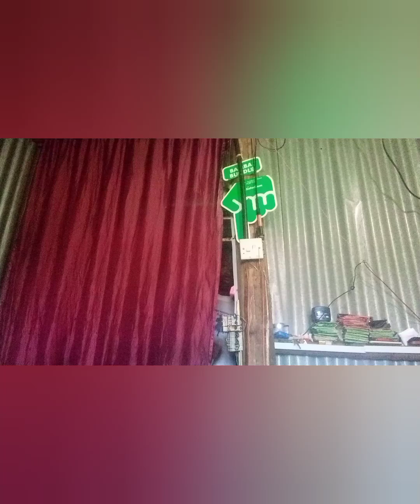Gachagua ft Raila ft Ruto William and mzalendo arguing about increment of commodity prices in kenya